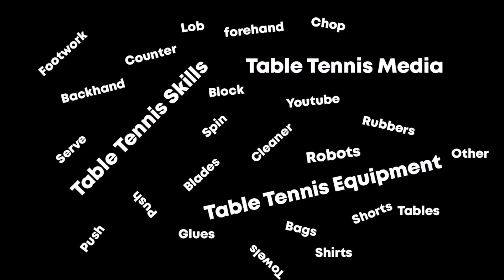ANEN vs EDWIN 🏓🏓 Eksekutif - PTM Mutiara Indah Cup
Kejuaraan Tenis Meja PTM Mutiara Indah Cup, diselenggarakan di Food Centrum Sunter, Jakarta Utara, Indonesia.

Equipment pemain:

Anen
Butterfly Zhang Jike ALC
Red : Joola Tango
Black : Jahanam Criminals